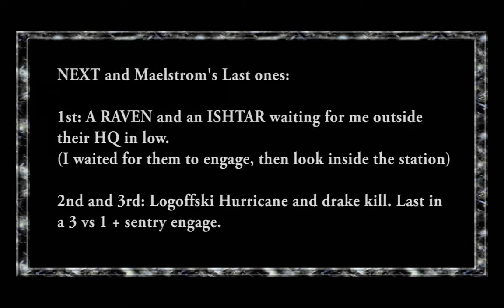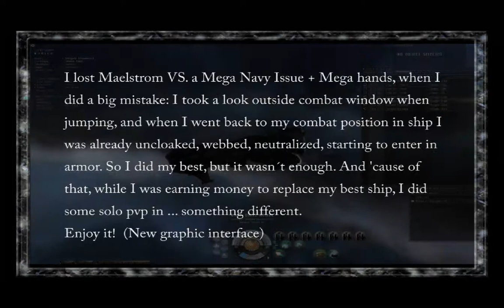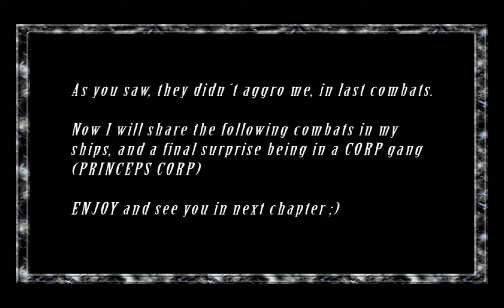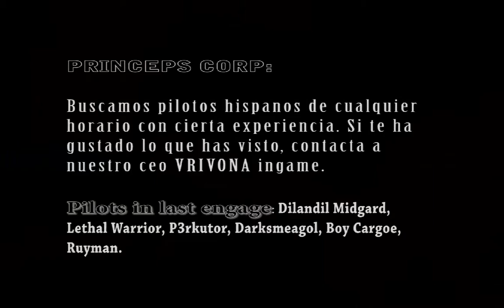Damage Dealer 3 by RUYMAN from 20080922